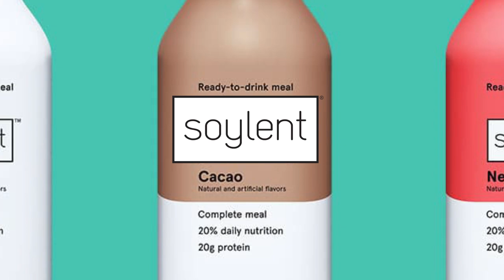I am THE DIRECTOR - The Darwin Project | Swiftor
Got to play some of The Darwin Project last weekend during their beta. It's another survival game with some very clever twists - maybe the closest to the actual Hunger Games formula. Different zones that close, power up drops, and the Director, can impact play. Pretty cool game, will def play more.